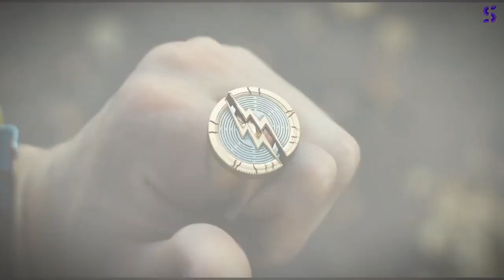حماس كبير من الفانز بعد الإعلان عن كاست مسلسل جرين لانترن 🟢💥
محتوى الفيديو
في الفيديو ده، هنتكلم عن أهم وأحدث الأخبار اللي صدرت عن عالم دي سي السينمائي على مدار الأسبوع! هنغطي كل حاجة من تفاصيل الأفلام اللي جاية، التحديثات عن الشخصيات، والكواليس اللي ممكن تكون فاتتك. لو انت من عشاق دي سي وعايز تعرف كل جديد، ما تفوتش الفيديو ده!
الفصول
مقدمة 00:00
إيرادات ضعيفة للجزء الثاني من فيلم الجوكر 00:14
ريك فلاج هيكون موجود في بيس ميكر الموسم الثاني 02:17
آنا نوجويرا هتكتب فيلم تين تايتنز 03:08
فلاش يعود من خلال أنيمشن دي سي 03:47
الإعلان بشكل رسمي عن كاست مسلسل اللانترنز 04:48
مدح كبير من كتاب الكوميكس لفيلم سوبرمان 06:46
خاتمة 08:50
قناة SLASHPOINT
تحليلات/مراجعات/ملخصات/أخبار أفلام ومسلسلات وأنيمشن من كل الأنواع والتصنيفات .